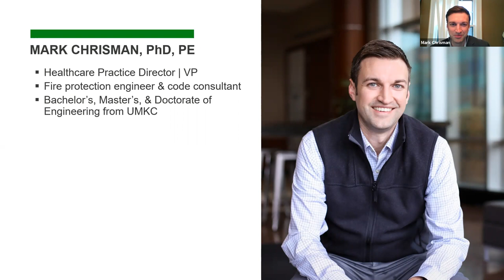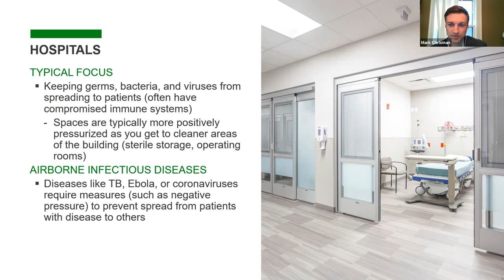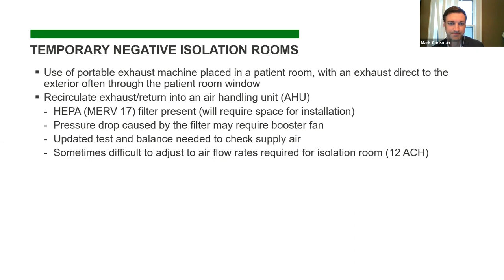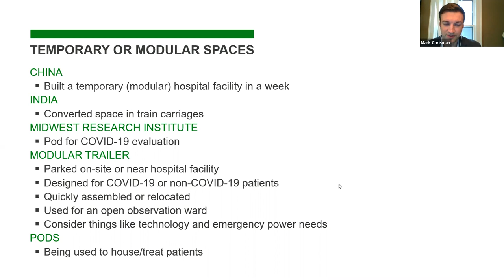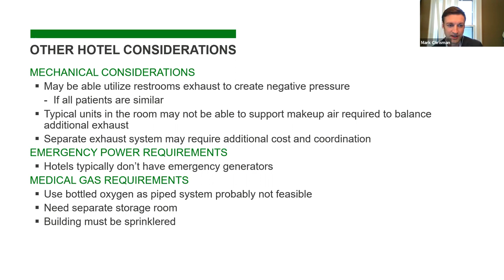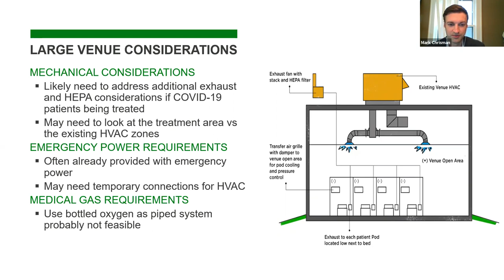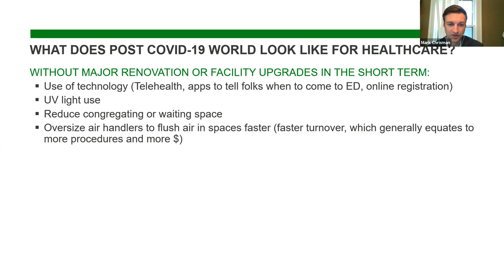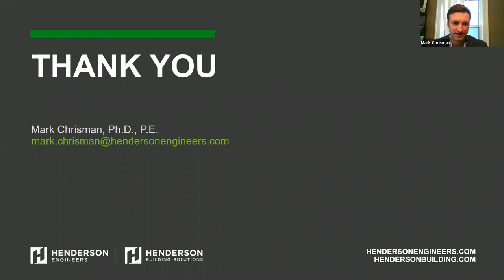Converting Alternate Structures into Healthcare Facilities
Presenter: Mark Chrisman, BSME ’02, MS ’07, Ph.D. ’19

In the thick of the COVID-19 pandemic, it appeared that our health care system would be pushed beyond capacity, and it was in parts of the United States. With this in mind, the federal government assessed a large number of facilities for alternate care sites to help support the surge of patients including de-commissioned hospitals, hotels, convention centers, and arenas. We will discuss the building systems upgrades and modifications that would be required to help treat patients within these spaces. We will also look at post COVID-19 trends for building systems within healthcare facilities and how these systems may potentially be utilized in other markets such as workplace, venue, and airports as leaders put more focus on infection prevention.